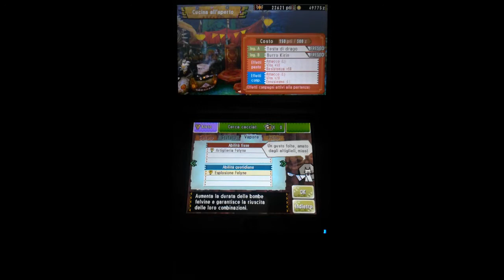Monster Hunter 4 Ultimate - 3DS - (parte 340)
La cacciatrice Heather caccerà un Gypceros.